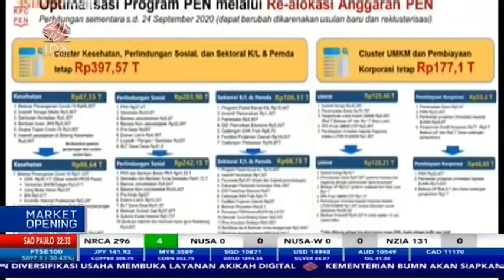PEMERINTAH EVALUASI DANA PEN KORPORASI